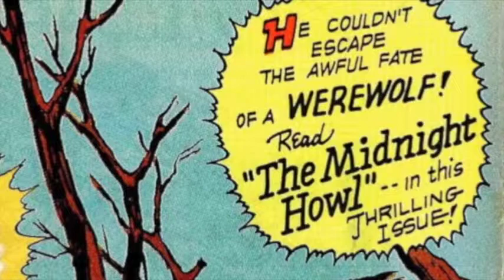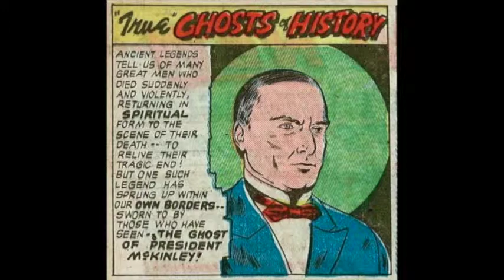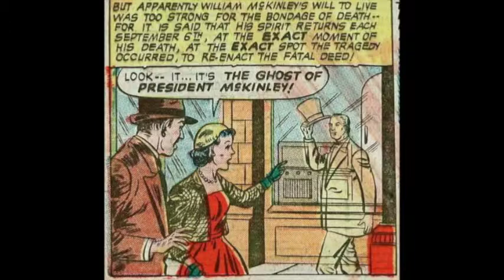The Ghost of President McKinley